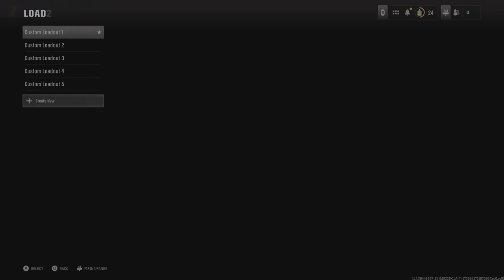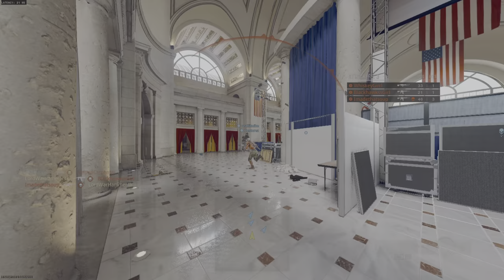🔴Level Up FAST on FREE FOR ALL Maps in Call of Duty Black Ops 6🔴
As a new Gamer I've been told that Call of Duty is must play FPS game. So I'm trying it out. Trying to get better at PvP. So far it is amazing. I'm loving it. My goal is to always be win and be on the leaderboard. Top 3. Join me on my journey to play all the best games. Old and new. If you have any suggestions or requests, put them in the comments.